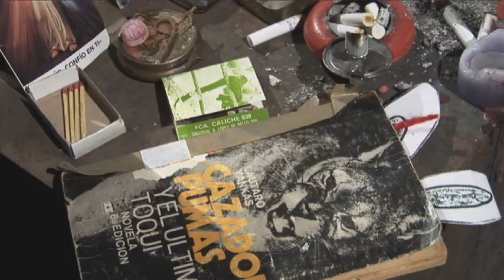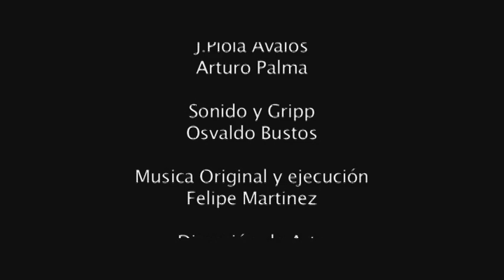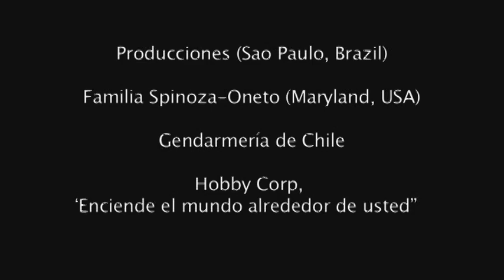El Origen de las Especies. Cortometraje, C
Dirección y Guión: Marcos López Oneto
Producción: Marcos López y Osvaldo Bustos.
Fotografía: Piola Avalos.
Edición: Osvaldo Bustos y Marcos López Oneto
Actuaciones: Alex Zisis y Macarena Basterrica.